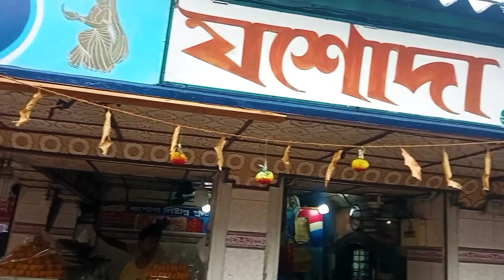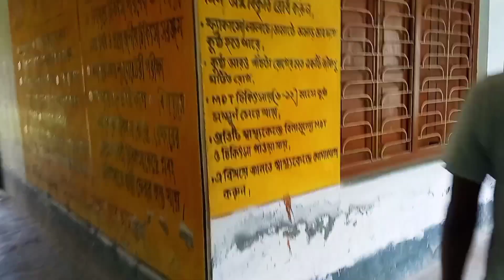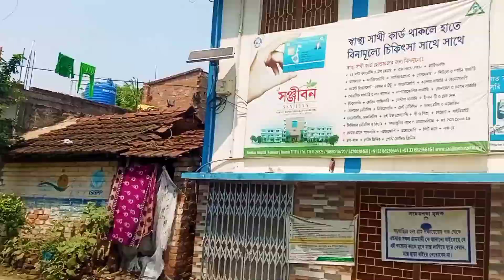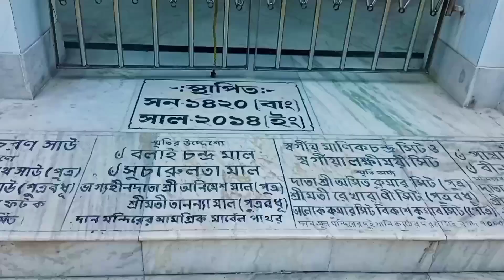আমার শহর বড়গাছিয়া ☺️ || Amar Shohor Bargachia Volg || Bargachia New Volg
ভিডিওটা পুরোটা দেখো ভালো লাগলে সবাইকে শেয়ার করে

Hy  Guys,
আমি শচীন রায়/Sachin Roy । আমার challenge -- Volgger with Sachin 🤟 । তো Guys আমার   সমস্ত  ভিডিও দেখার জন্য ধন্যবাদ। তোমাদের একটু সাপোর্ট আমাকে ভিডিও বাড়ানোর জন্য অনেক অনেক মোটিভেশন করবে তো guys
বেশি দেরি না করে এই ছোট্ট ভাইটিকে সাপোর্ট করে তার পাশে থেকো |

Keep Support & love you gyes ❤️💙

               Thank you so much gues 💙❤️